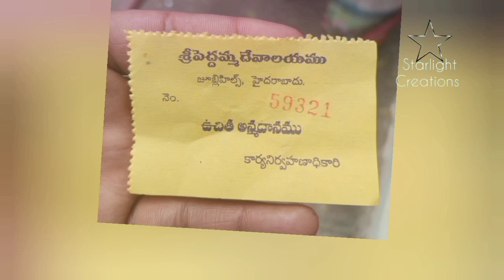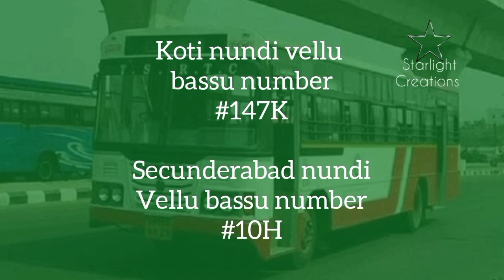Jubilee Hills Peddamma Temple.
Jubilee Hills Peddamma Temple. How to go Jubilee hills peddamma Temple in bus which bus number. @GoodwillCreations. temple peddammatemple bus route number.